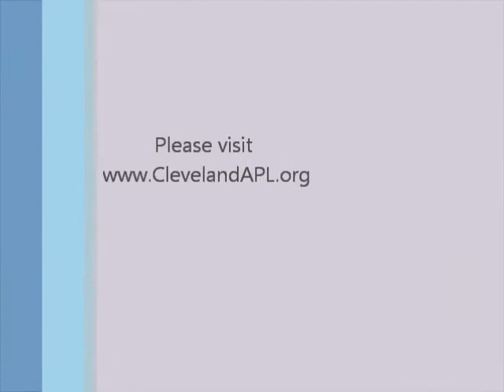Casey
Casey is a 10 year Puggle that is looking for a new home.  This adorable little gal still has TONS on energy and lots of love to give!  You can meet her at the Cleveland APL.